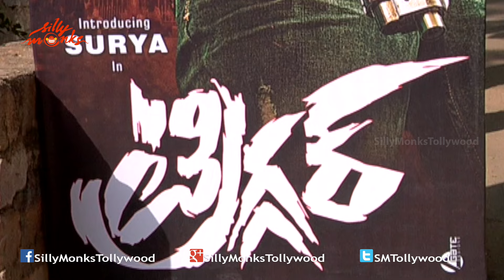Trigger Movie Opening || Surya, Kushboo | Silly Monks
Watch Trigger Movie Opening

Starring : Surya, Kushboo
Producer : M Pavan Kumar
Director : Kalyan